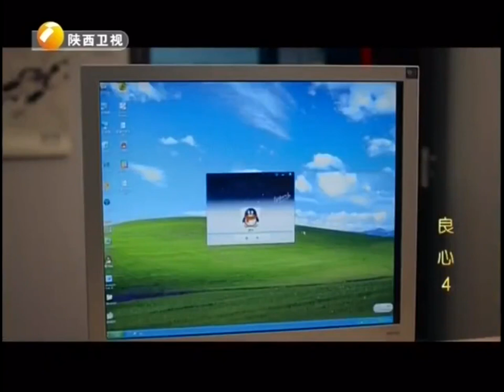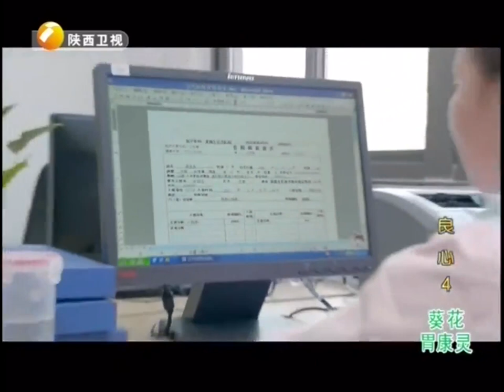良心 第04集